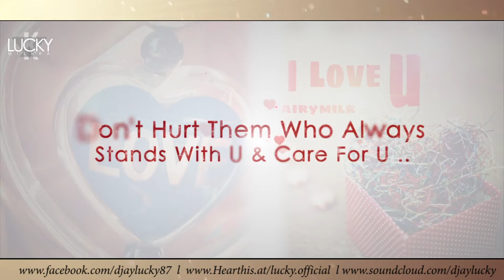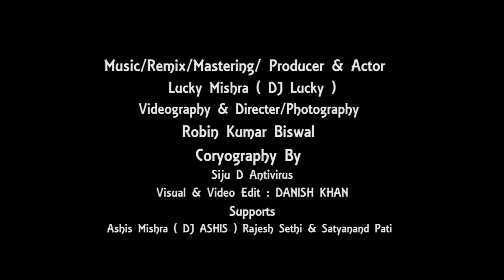TUJHE BHULA DIYA - ( BASED ON A TRUE LOVE STORY ) - LUCKY MISHRA - REMIX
Mp3  Out Shortly On ;- " LOVE RHYTHEME VOL .03 ( A STORY UNTOLD )

Credits
Music/Remix/Mastering/ Producer & actor
- Lucky Mishra ( DJ Lucky )
Videography & Directer/Photography
- Robin Kumar Biswal
Coryography By
- Siju D Antivirus
Visual & Edit
- Danish Khan
Supports
- Ashis Mishra ( DJ ASHIS ) Rajesh Sethi & Satyanand Pati

Original Creadits

Movie : Anjana Anjani
Song : Tujhe Bhula Diya
Lyrics : Kumaar & Vishal Dadlani
Singers : Mohit Chauhan, Shekhar Ravjiani & Shruti
Music Lable - T - series

Much Love